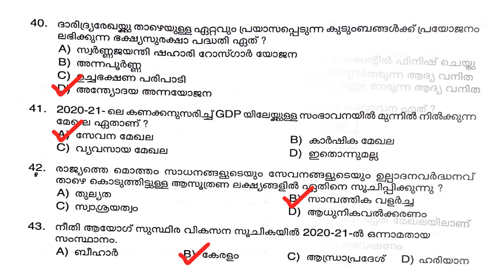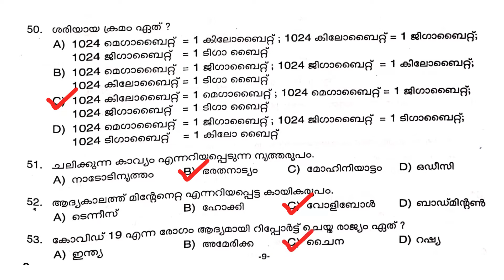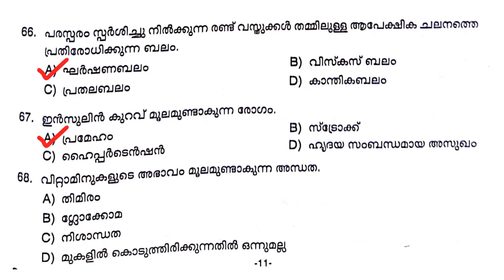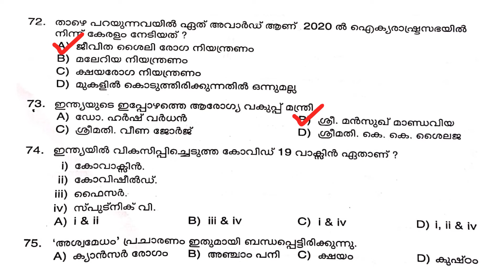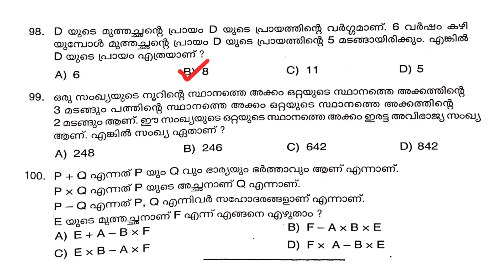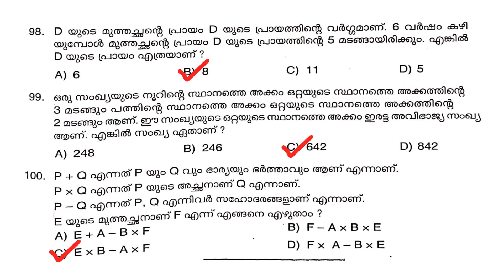Last Grade Servants || SSLC LEVEL MAINS EXAMINATION Question paper and answer || LGS Mains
SSLC LEVEL MAINS EXAMINATION Question paper and answer || LGS Mains
Question Code : 122/2021
Medium of Question : Malayalam
Name of Post : LGS Mains
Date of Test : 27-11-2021